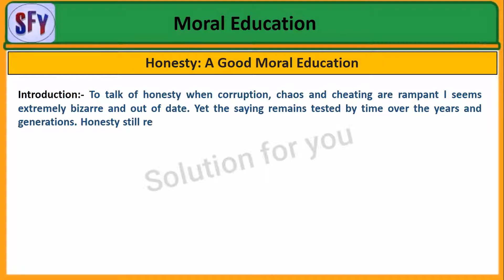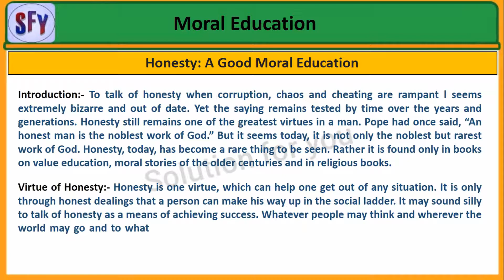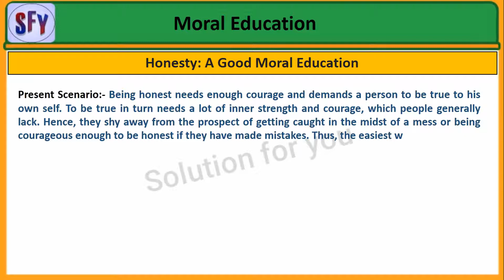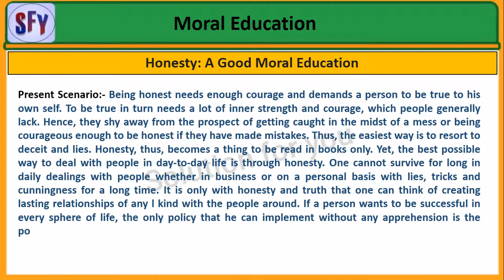Moral Education - Essay On Moral Education | A Good Moral Education | By Solution For You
Essay On Moral Education | A Good Moral Education

 @Solution For You

 ______________ Thank you  _______________